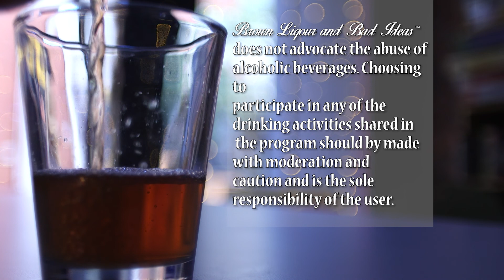We have talked about climate change before. This election season is a test for us. (S4E15) 081022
It is REAL!  Check out the weather events across the US and World.  It does not matter if China or other parts of the world have not caught on yet, officially.  We can lead the world in making the planet better for our children.  BTW, it might save many cousins lives, minimize some diseases, lower insurance rates and make the US a safer place to grow old.

Think about it Cousins, it is not a political question.  It is a question of who has the power to make decisions for the benefit of who.